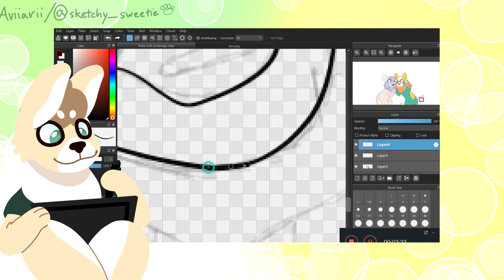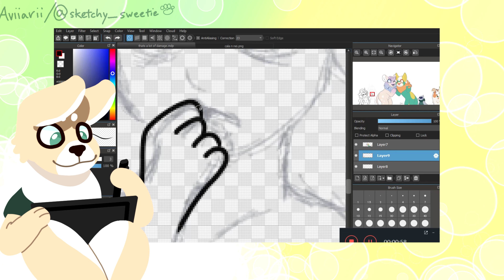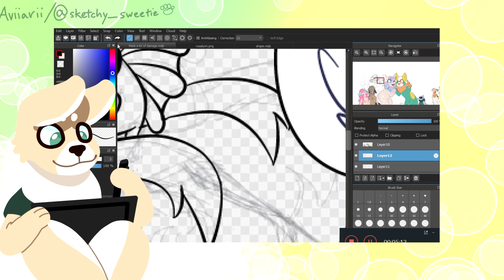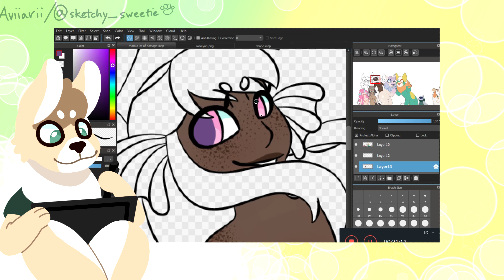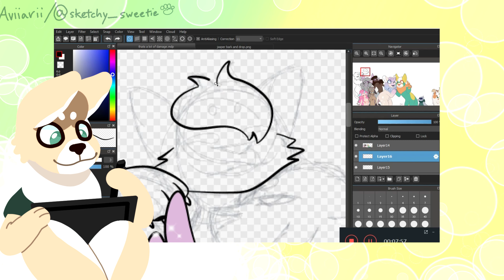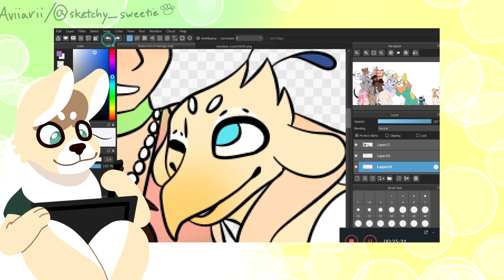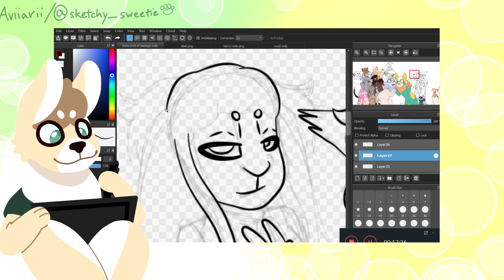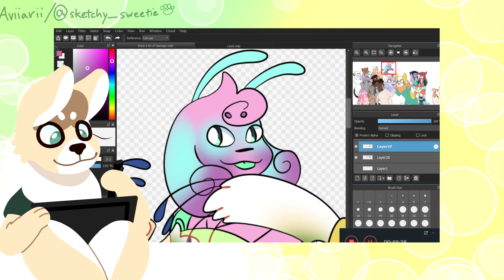drawing all of my ocs because it's my birthday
happy birth to me today is my day to vibe

@sketchy_sweetie on instagram
@aviiarii on twitter